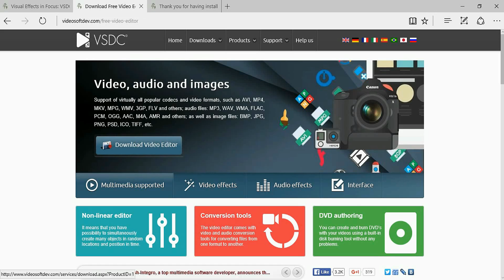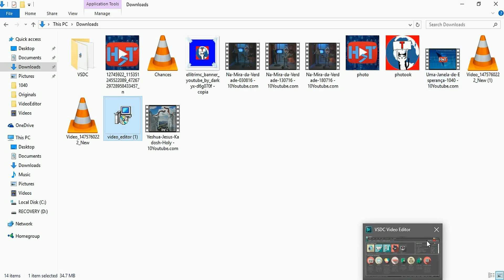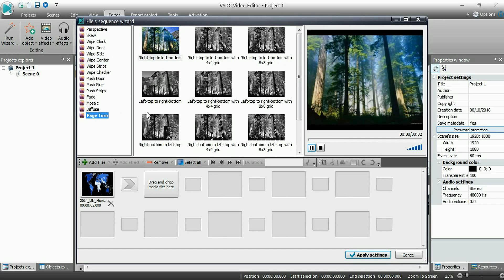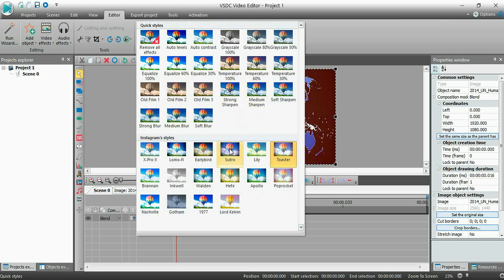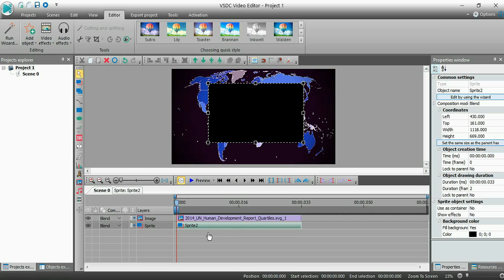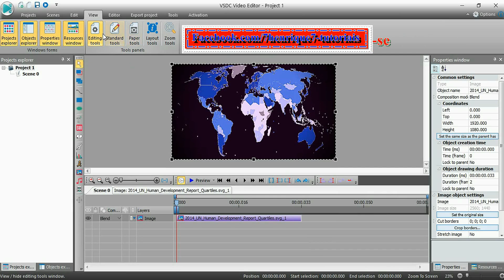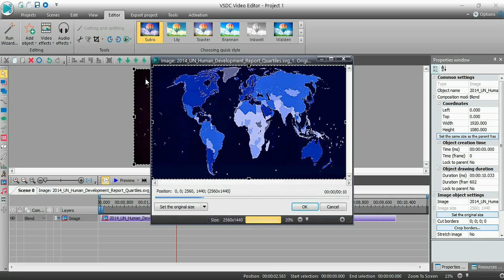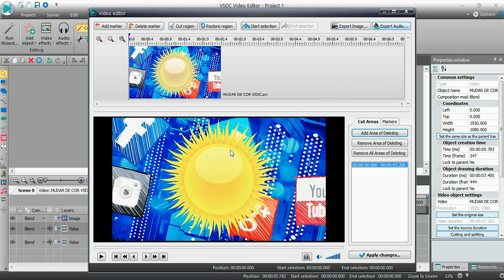Baixar e instalar o NOVO VSDC EDITOR 5.5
Ganhe 28,65 REAIS por dia postando com esse Aplicativo.

Baixar e instalar o NOVO  VSDC EDITOR 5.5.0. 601.